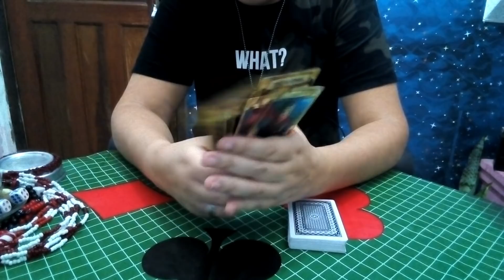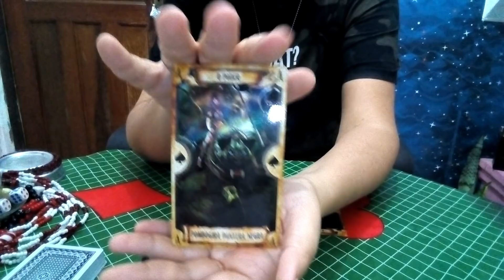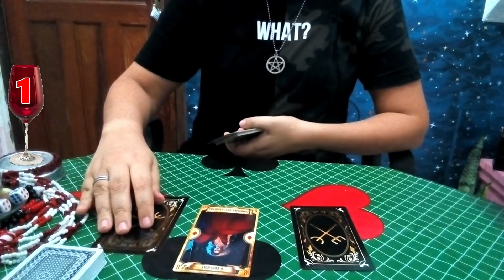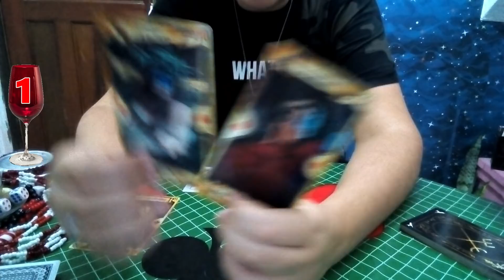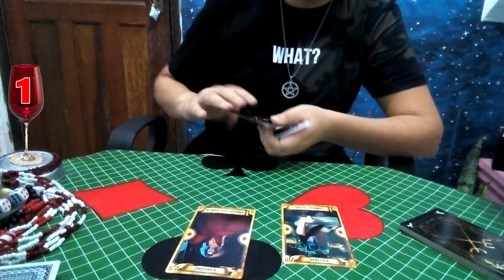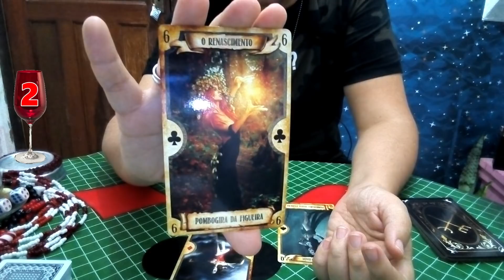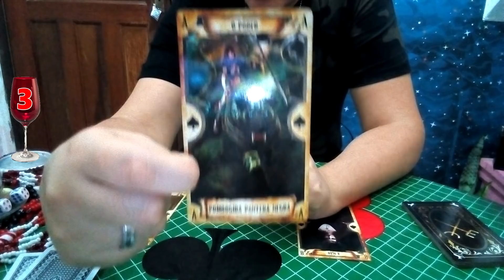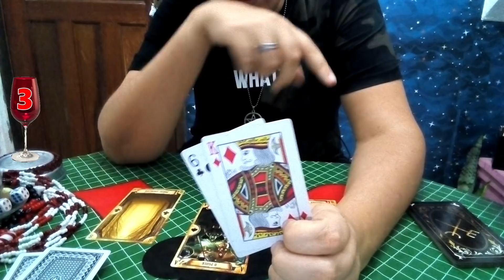RECEBA UMA RESPOSTA DE POMBA GIRA AGORA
Pomba Gira traz resposta para você através desses dois oráculos!
Tema: resposta para a sua pergunta
Baralho usado: baralhos
Validade do vídeo: período indeterminado

Por favor, adeque a resposta escolhida ao seu estado de vida. Cada caso é um caso, por isso é muito importante ouvir a mensagem, abstrair, absorver o que for necessário e filtrar o que vai fazer algum sentido com a sua situação.

Minutagem dos Resultados

Taça 1: 04:34
Taça 2: 07:53
Taça 3: 10:35

Atenção! Oráculos e carteados não substituem uma consulta com médico, portanto se está com problemas desse âmbito, procure ajuda adequada!
Todos os conselhos aqui citados devem ser adequados pelos seus ouvintes!
Para mais informações sobre o assunto abordado, se o ou a consulente se interessar a indicação é que entre em contato e realize uma consulta particular!